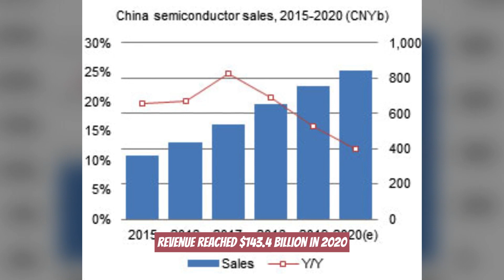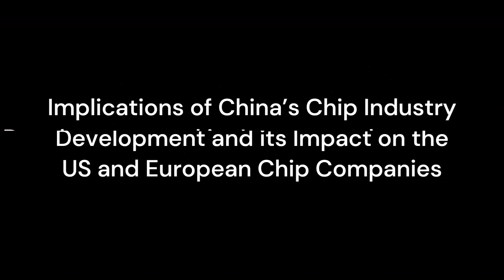US and European Chip Firms Shut Down as China Attains Self-Reliance in Semiconductor Production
Picture a scenario where the intricate devices fueling everything from smartphones to supercomputers are no longer crafted by American and European corporations, but by China. Envision a realm where China has accomplished self-sufficiency in the semiconductor sector, challenging the supremacy and influence of US and European chip companies. Imagine an industry undergoing profound changes, leading to a shift in global power dynamics. This isn't a tale of science fiction; it's the current reality. In this video, I'll examine how China attained self-sufficiency in the chip industry and explore the repercussions for US and European chip manufacturers.